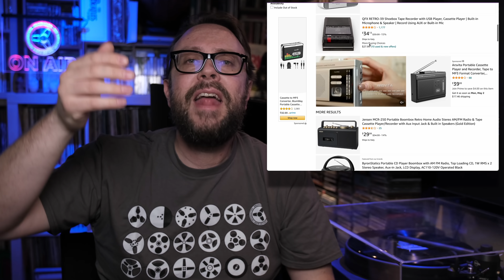Cassette Culture is at Risk!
Cassettes and tape are making a comeback but their road is much more arduous than that of the vinyl resurgence. Cassette culture and the community that love and rely on them are at risk. Here are the main pitfalls. Let's take action!